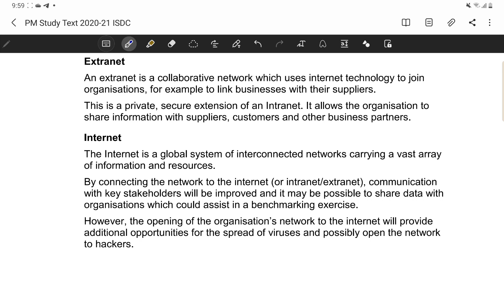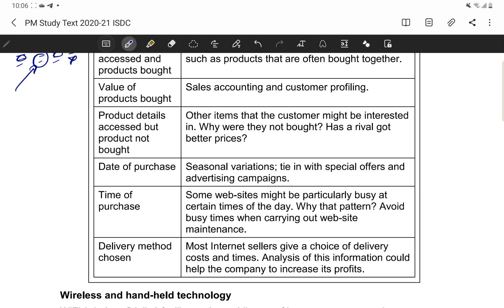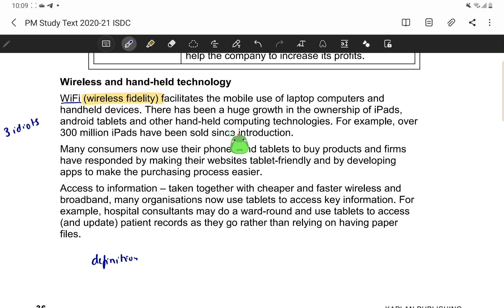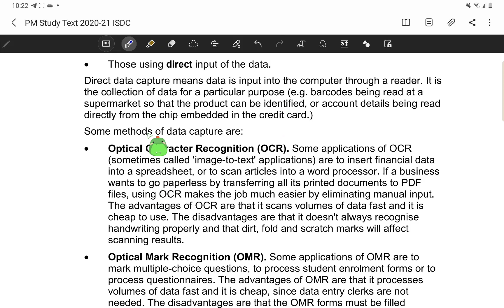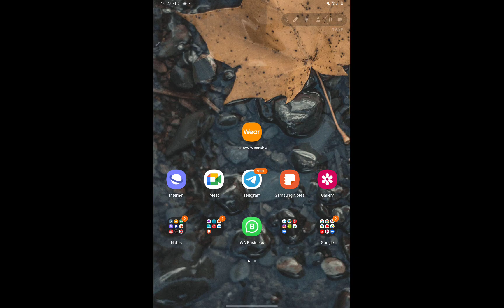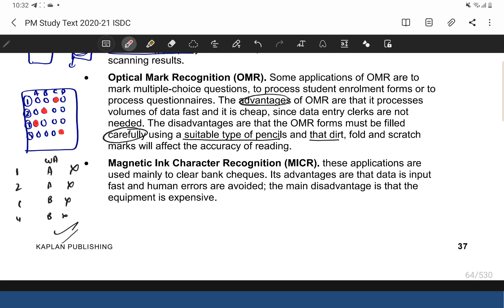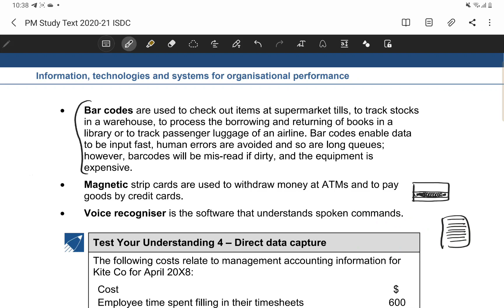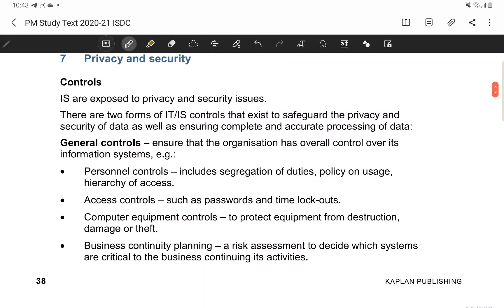ACCA F5 - Performance management - (NEW) Chapter 2 - Information, technologies and systems (Part 2)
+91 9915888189(for calling only). If you wish to contribute something to my channel, please join by clicking on this

ACCA F5 Performance Management
Topics Covered - Chapter 2 - Information, technologies and systems for organisational performance

It is always advisable to buy the latest Kaplan textbook and exam kit from its official website. Below is the link to download the latest ACCA books that I have in PDF format

1. Selling any lectures/pdfs
2. Asking students to DM him/her for any unethical activity
3. Sending inappropriate messages in the group and
4. Disturbs the group in any way